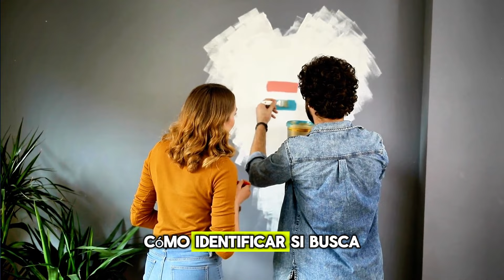CÓMO LEER A UNA MUJER Y SABER SI QUIERE TENER RELACIONES ÍNTIMAS CONTIGO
En el vasto universo de las relaciones humanas, la comunicación no verbal se erige como un pilar fundamental, especialmente en el terreno de la intimidad y la conexión emocional. Decodificar el lenguaje corporal de una persona puede ser la llave maestra para comprender sus deseos más profundos, sus intenciones y, sobre todo, su disposición hacia la intimidad con otro. Este video se sumerge en el arte de interpretar las sutiles señales que, a menudo, pasan desapercibidas, pero que encierran secretos sobre la atracción física y emocional. A través de consejos detallados y ejemplos prácticos, exploraremos cómo leer entre líneas y responder de manera adecuada, respetuosa y consensuada.

Frases clave:

Observa su lenguaje corporal: gestos como tocarse el cabello o los labios pueden ser señales de interés.
Presta atención a sus acciones y respuestas verbales: si muestra interés en conocerte más profundamente y está abierta a la intimidad emocional, es posible que esté interesada en relaciones íntimas.
Observa la intensidad de su contacto físico: si busca el contacto cercano o se muestra receptiva a tus avances físicos, puede estar interesada en una conexión más íntima.
Ten en cuenta su comunicación verbal: si expresa deseos de pasar tiempo a solas contigo o hace insinuaciones sexuales, es probable que esté interesada en relaciones íntimas.
Considera su nivel de comodidad y confianza en tu presencia: si se siente relajada y segura contigo, es más probable que esté abierta a la intimidad física.

Lenguaje corporal, acciones, contacto físico, comunicación verbal, comodidad, confianza.